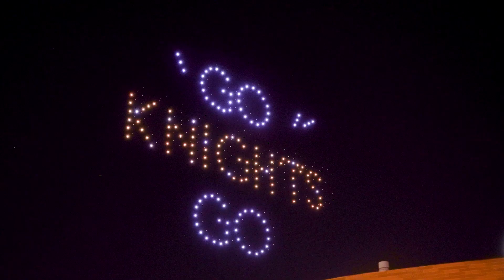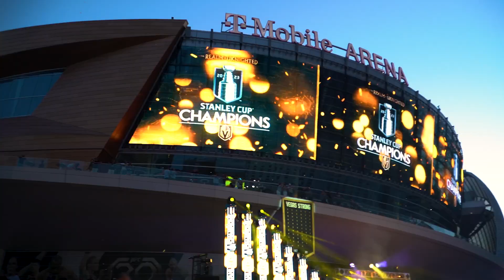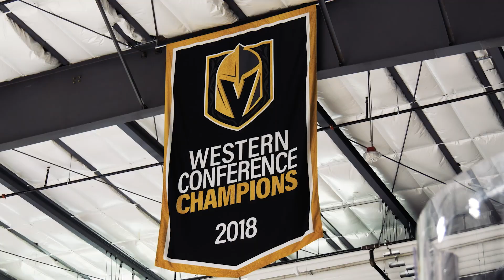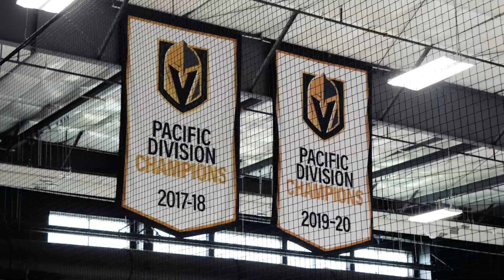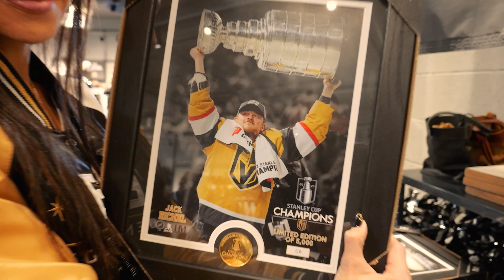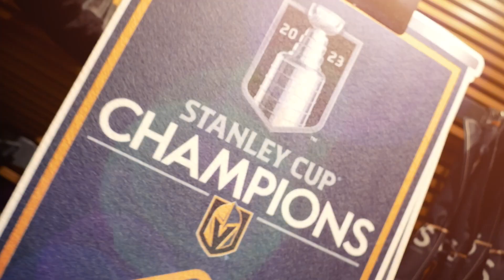Spirit of Nevada : The Golden Knights Are Finally Back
The Vegas Golden Knights are back for another action-packed season and we have the ultimate backstage pass! We were thrilled to sit down with the brilliant sports analyst Shane Hnidy for some insider insights. But that's not all! We got an exclusive peek into the team's practice session with Mark Stone and Brayden McNabb ahead of the epic home opener!

What started 40 years ago as a one-man operation, has developed into a full-service Las Vegas personal injury law firm that serves thousands of injured victims. The years of hard work and dedication to understanding our clients’ needs have enabled Richard Harris Personal Injury Law Firm to develop the reputation for success it has today.
But without our team’s passion for helping injured people get the fair and full amount of compensation they are owed, we wouldn’t be here today. We’re aggressive when we need to be, compassionate when it counts, and always dedicated to your success. That’s what makes us Richard Harris Personal Injury Law Firm.